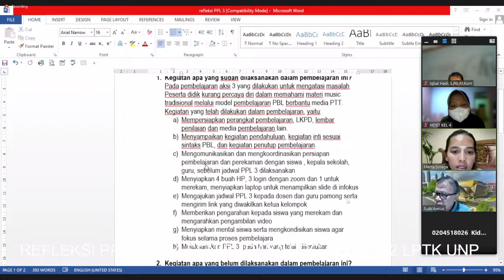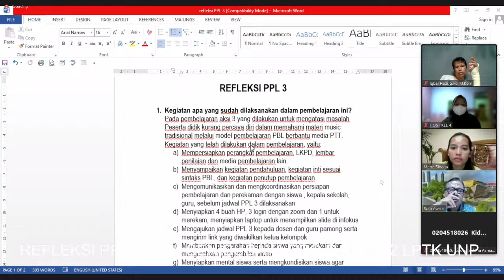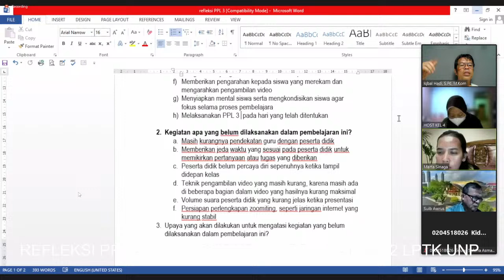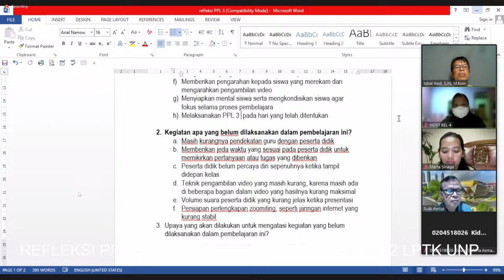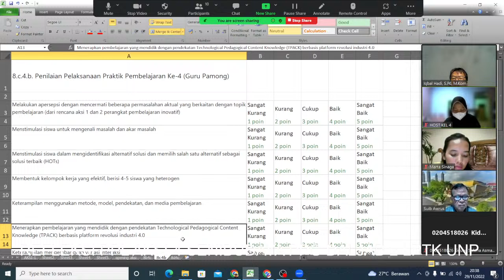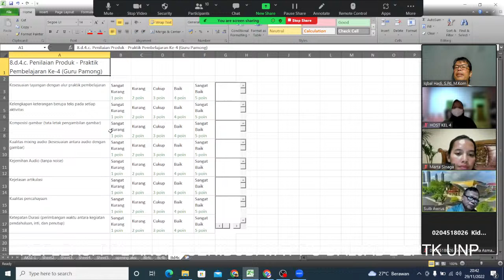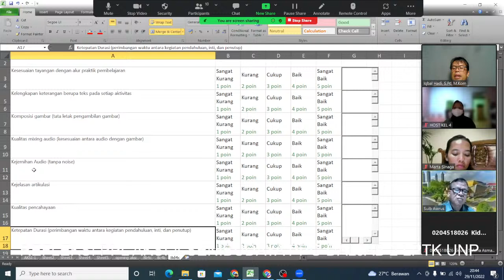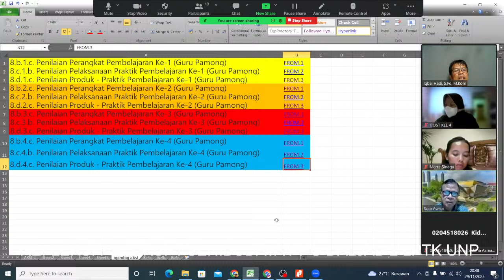LIVE STRIMING REFLEKSI PPL AKSI 4 SENIBUDAYA DALJAB LPTK UNIVERSITAS NEGERI PADANG 2022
Mata kuliah PPL dilaksanakan dalam bentuk aktivitas praktik pembelajaran inovatif dengan beban belajar sebesar 4 (empat) sks. Kegiatan ini terdiri atas dua langkah: (1) pelaksanaan rencana aksi dan rencana evaluasi dan (2) refleksi komprehensif dan rencana tindak lanjut.

Kegiatan pelaksanaan rencana aksi dan rencana evaluasi dilakukan dengan mengimplementasikan rencana aksi dan rencana evaluasi. Dalam pelaksanaan rencana aksi dan rencana evaluasi ini, mahasiswa berkonsultasi dengan dosen dan guru pamong.  Dosen, dan guru pamong melakukan kunjungan langsung (secara daring) sebanyak 3 (tiga) kali ke ruang kelas tempat mahasiswa melakukan pelaksanaan rencana aksi dan rencana evaluasi. Dosen, guru pamong, dan mahasiswa melakukan konferensi sebanyak 3 (tiga) kali selama pelaksanaan rencana aksi dan rencana evaluasi.

Selanjutnya mahasiswa melakukan refleksi komprehensif terhadap pelaksanaan rencana aksi berdasarkan data evaluasi bersama-sama dosen dan guru pamong. Mahasiswa melakukan analisis terhadap implementasi rencana evaluasi berdasarkan data yang didapat dari berbagai bentuk evaluasi. Mahasiswa mempresentasikan hasil analisisnya kepada dosen dan guru pamong untuk selanjutnya diberikan feedback.

Pada akhir kegiatan mahasiswa menyusun rencana tindak lanjut/membuat analisis tentang lessons learned. Dosen dan guru pamong memberikan feedback. Mahasiswa menyusun kembali rencana tindak lanjut atau lessons learned berdasarkan feedback yang diberikan, mengunggah lesson learned tersebut ke akun guru berbagi, media sosial, atau platform lainnya, kemudian menyerahkan lesson learned dan bukti unggah tersebut (seperti tautan, tangkapan layar, dll.) kepada dosen Drs. Suib Awur, M.Pd dan guru pamong Iqbal Hadi, S, Pd, M.Kom Selanjutnya, dosen dan guru pamong memberikan penilaian akhir.